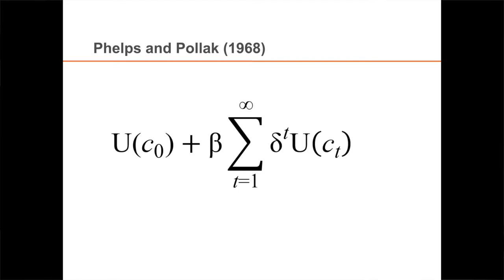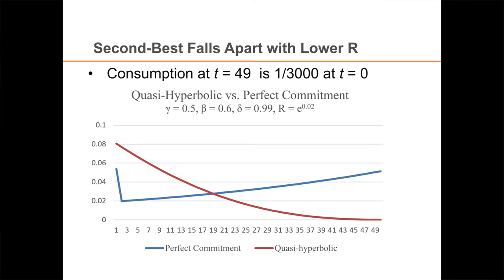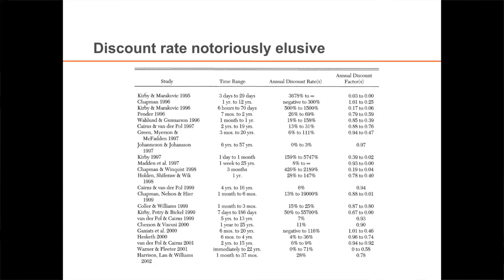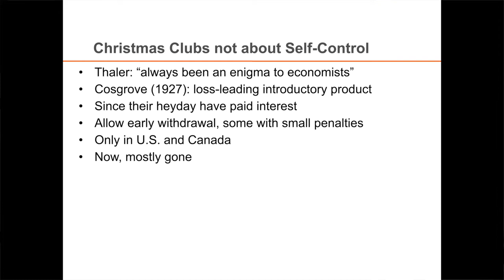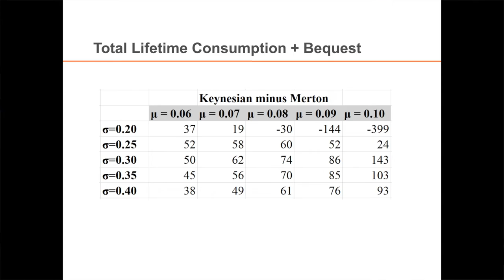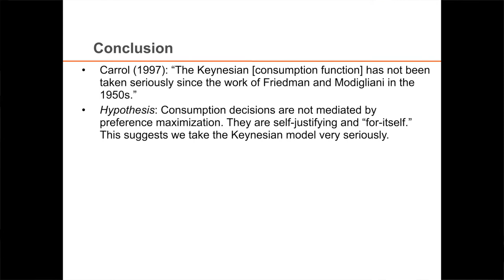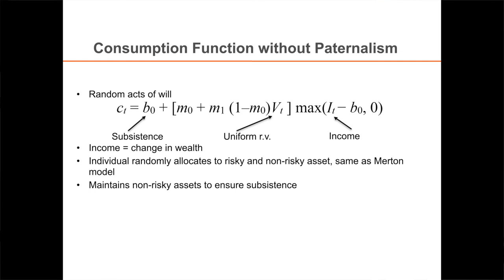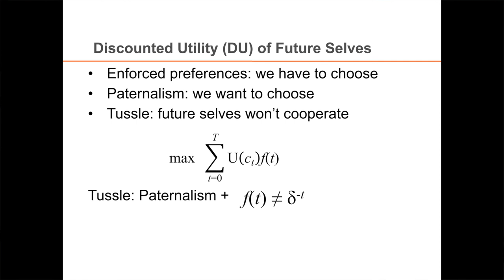Richard Robb: 20th Anniversary Conference of the Center on Capitalism and Society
Center on Capitalism and Society at Columbia University
20th Anniversary Conference: Economy Policy and Economic Theory for the Future
Session 7

"Intertemporal Choice"
Richard Robb, Professor of Professional Practice in International Finance, Columbia University School of International and Public Affairs, and CEO of Christofferson, Robb and Company

Columbia University Faculty House